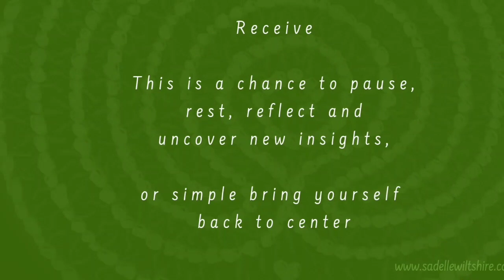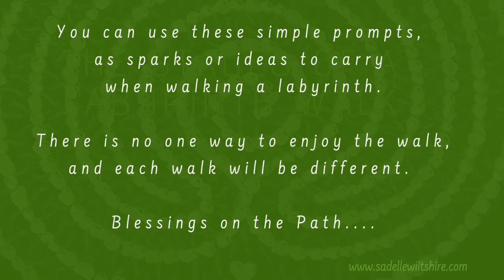Labyrinth Walk Stages #3, Receive - The Center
In this video I'll be talking about the 3rd stage of walking a labyrinth "Receive". This is can be a resting place, and the center-point of your journey, the middle of the labyrinth. You might like to just rest here, wait, listen to your deeper wisdom, pray - do what feels comfortable. When you're ready, you may begin your way back out. which we'll cover in the next video.

Please remember, there are no "right" ways to walk a labyrinth, but this can be another helpful part of your walk.

And if you'd like to learn more about labyrinths, you might enjoy the 7 day email series I created which includes 3 different ways to walk a labyrinth

About Sadelle:
Sadelle Wiltshire is a Veriditas Certified Labyrinth Facilitator and facilitates Labyrinth Walks and Programs in New England and beyond.  Based in Putney, VT, she is available for programs at schools, offices, and organizations in the area.
Sadelle is also and Artist, Illustrator and Educator  with a strong connection to seeing the Spiritual in creativity.  She regularly leads workshops and retreats on Meditative and Contemplative Art practices, including themes of Mindful Creativity, Celtic art, Nature,  Labyrinths.